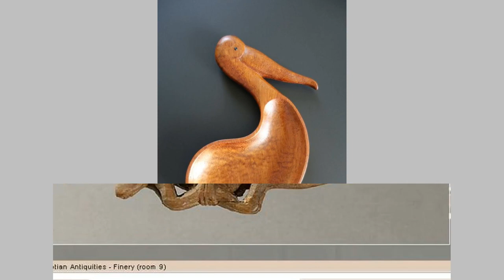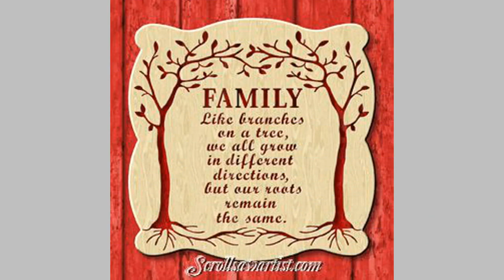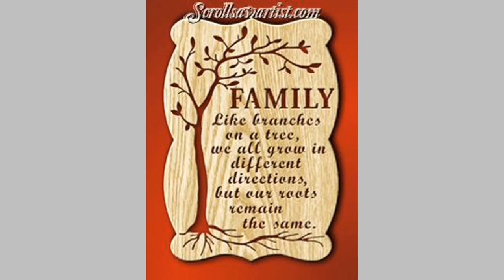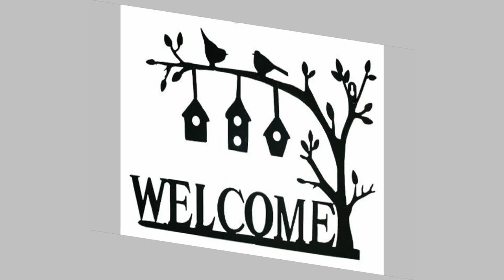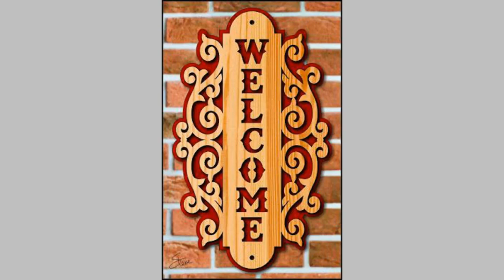Wooden decoration Art ideas//creative ideas//wood project ideas//make money.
Hello, welcome to mew tube channel. Today we will show you Looking to add Wooden decoration Art ideas//creative ideas//wood project ideas//make money. beutifull home decoration ideas.So, watch the video until the end to see these beautiful video.
 Spend several hours in making these videos. We collect the pictures from different sources, crop them or edit them to suit our video format and arrange them sequentially to create our unique videos. These videos have never been used by any other users or have never been posted on any other social media. They are our own creations unique to our channel. We acknowledge all those who contributed by making the pictures available on the internet for use by the general public.